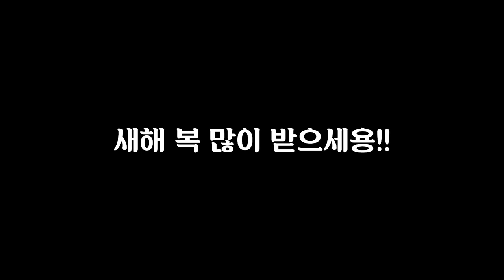새해 인사 라이브 방송 도중 취해버린 사람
벌써 새로운 해가 찾아온지 몇일이 흘러버렸습니다
다들 계획하고 있던 일들 잘 준비하고 계신가용??

저도 이번 해에는 많은 변화를 위해서 여러가지를 시도해보고 있습니다 ㅎㅎ
구독자 엉덩이님들께 꼭 좋은 모습으로 성장해서 보답하도록 하겠습니다
모두 새해 복 많이 받으세용!!

으앙 영둥이 취해떠